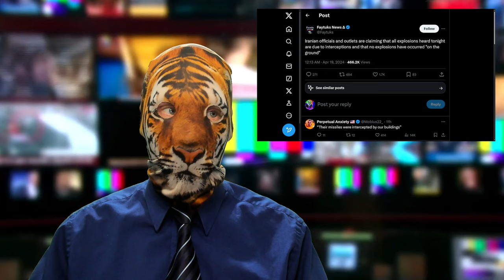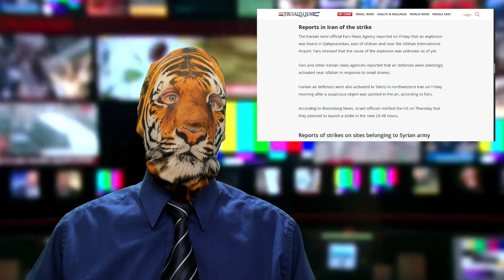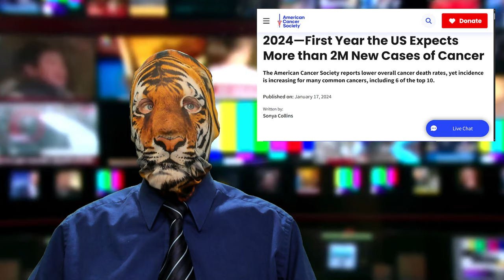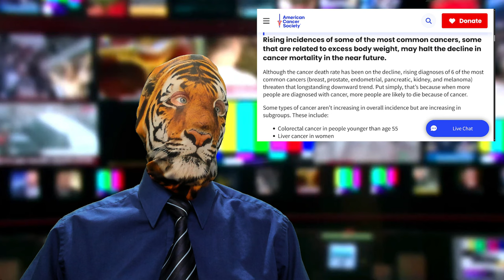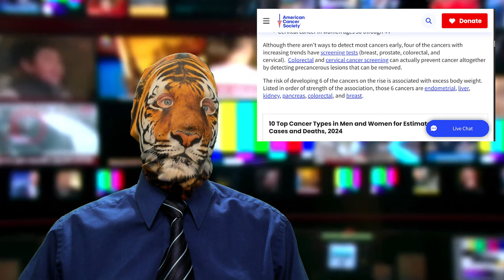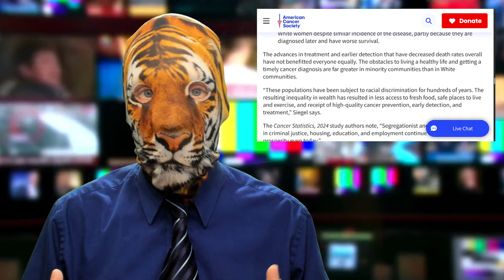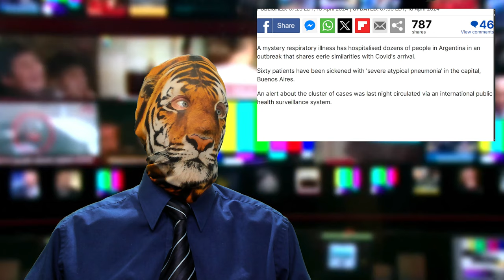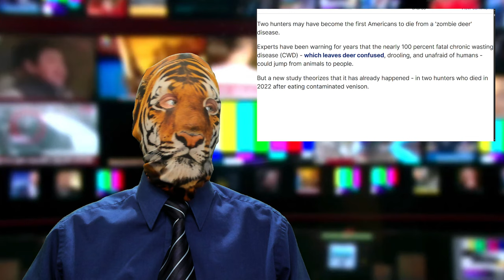Iran in Denial? Cancer Craze!! Deja Flu?! Zombie Hunters?!